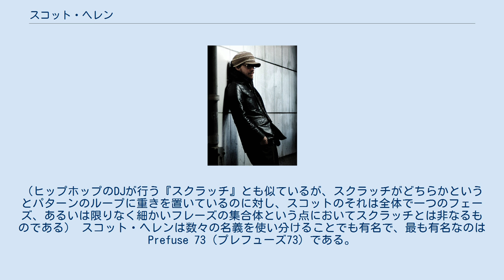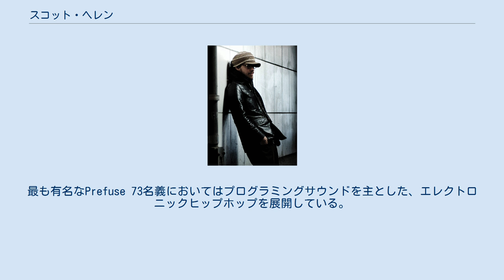スコット・ヘレン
スコット・ヘレン（Scott Herren）は、はアメリカ合衆国アトランタ出身のミュージシャン。
様々なソロユニットで活動していることで知られる。
 エレクトロニカに属するアーティストの中でも、いち早くヒップホップへのアプローチを行い、数々のエレクトロニカアーティストへの影響を残した。
ラップをサンプリングし、ズタズタに分解・再構築する「ボーカル・チョップ」という技法を生み出し、数々のフォロワーを生んだ。
（ヒップホップのDJが行う『スクラッチ』とも似ているが、スクラッチがどちらかというとパターンのループに重きを置いているのに対し、スコットのそれは全体で一つのフェーズ、あるいは限りなく細かいフレーズの集合体という点においてスクラッチとは非なるものである） スコット・ヘレンは数々の名義を使い分けることでも有名で、最も有名なのはPrefuse 73（プレフューズ73）である。
他にはSavath & Savalas、Delarosa and Asora、Piano Overlord、Ahamad Szabo等がある。
最も有名なPrefuse 73名義においてはプログラミングサウンドを主とした、エレクトロニックヒップホップを展開している。
 Albums EPs/Singles/Compilations Albums EPs/Singles/Compilations Albums EPs/Singles/Compilations